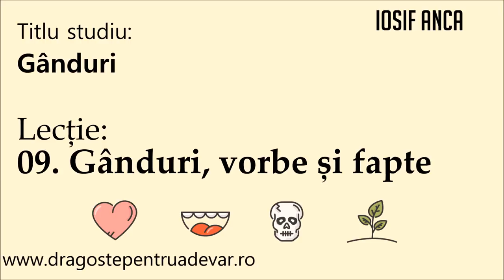Iosif Anca - Gânduri, vorbe și fapte (Gânduri 9/10)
Seria de predici: Gânduri (lecția 9).